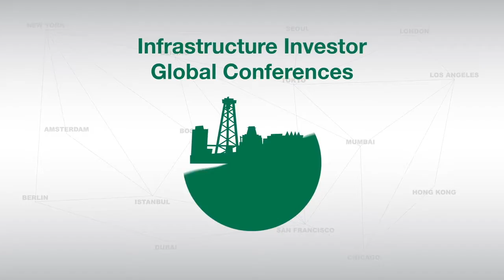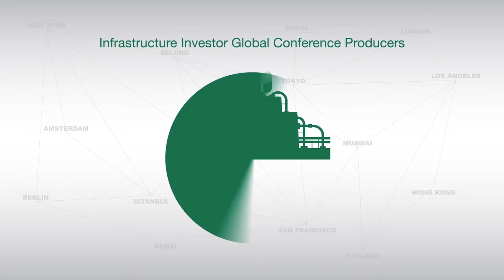Interview with Justin DeAngelis, Denham Capital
Infrastructure Investor interviews Justin DeAngelis from Denham Capital at its 2016 Global Summit